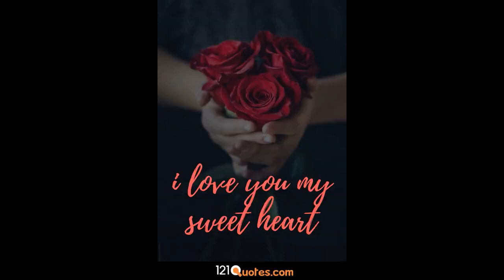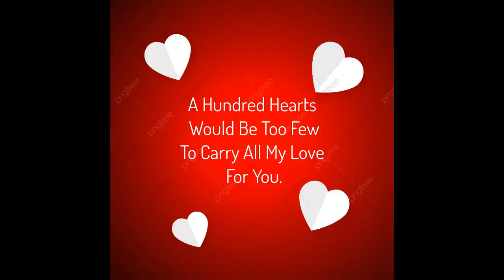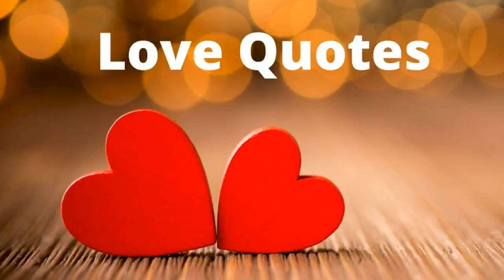red heart pictures with roses i love you quotes free images download website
Beautiful heart pictures with roses i love you amazing hd images with red heart cute wallpaper with flower and quotes free background download i love you so much quotes desktop windows 8
Am Sorry, If I Hurt You, I Love You Pictures, Photos, Images Download for Whatsapp, Facebook,

features of this message above